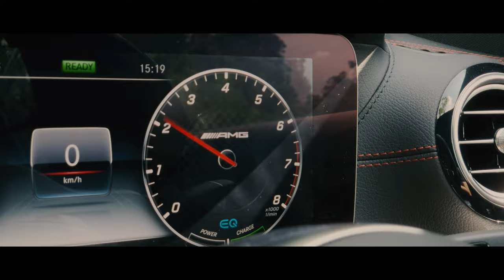My new Sony Xperia 1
My new Sony mobile with3 lens!!!